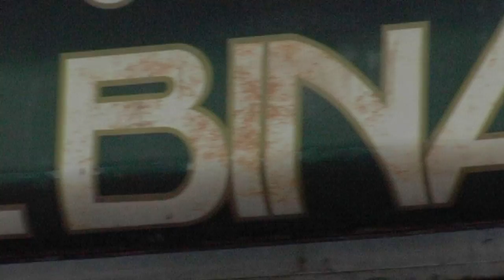Osteria de Binari - Milano -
Una produzione LoveResto.com
Quando l'appassionato... incontra il ristoratore!